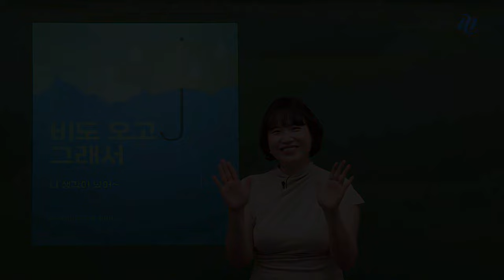[메가스터디] 영어 고수현쌤 - 8월의 수다 : 비도 오고 그래서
비도 오고 그래서,, 수현쌤이 우산을 쓰고 찾아왔습니다!
☔ 8월의 수다 : 비도 오고 그래서... ☔

비가 오고 한껏 차분해지면 이제 곧 가을이 온답니다.
여러분도 마음에 평정심을 가지기 위해 힐링하는 시간을 가져보아요^^

 ☞ 스카를 다니게 된 수현쌤...?
 ☞ 여러분에게 힘을 주기 위한 수현쌤의 추천곡까지!

여러분들은 어떤 힐링 타임을 보내는지 댓글로 남겨주세요!